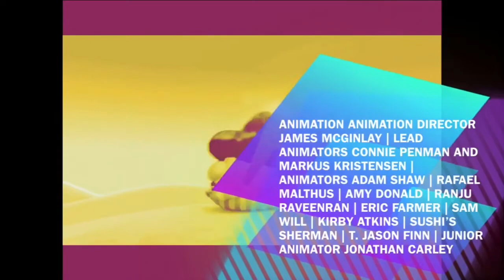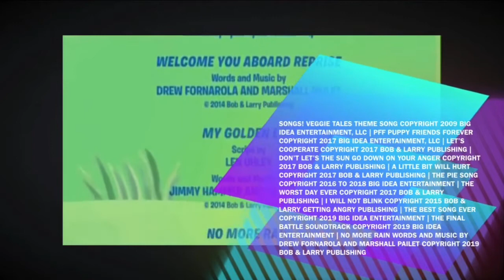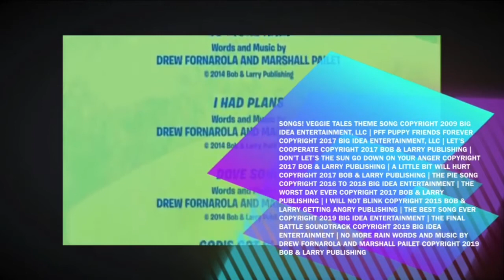The Simpsons Theater VeggieTales The Movie End Credits (2020)